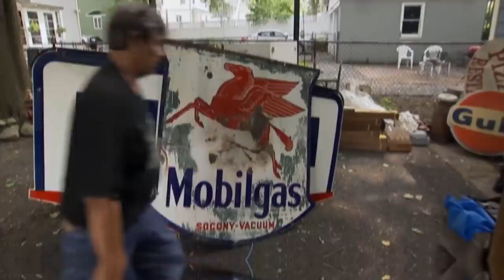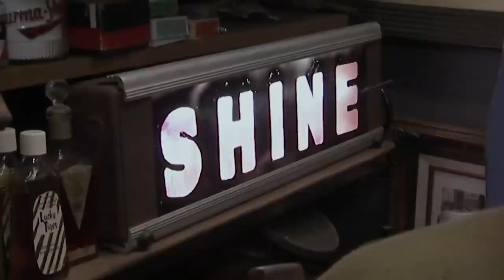Mike Wolfe’s Tragic Life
Antique dealer Mike Wolfe has become one of the most recognized faces in the antiquarian industry in small-town America, due to the popularity of the TV series, “American Pickers,” aired on History Channel. The show premiered in January 2010, and has since entertained almost six million viewers each week, making it one of the most-watched reality-TV series on the cable network; the show celebrates its 23rd season this 2022. Many things changed in Mike’s life over the years; it hasn’t all been glitz and glamour, as he and his family tackled one problem after  another.

In this video we'll try to answer these questions:
Who is Mike Wolfe dating now?
How old is Mike Wolfe?
How tall is Mike Wolfe?
How much is Mike Wolfe worth?
Where does Mike Wolfe live?
Who is Mike Wolfe wife today?